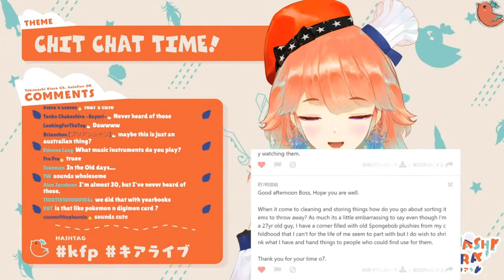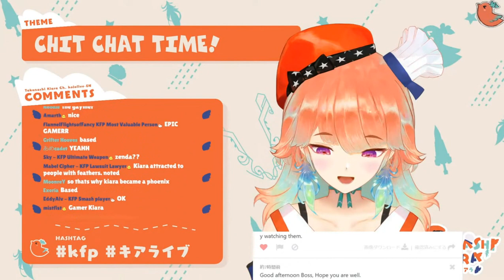Kiara reads her old friendship books and dies of cringe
I want to see Emotori ＼(≧▽≦)／